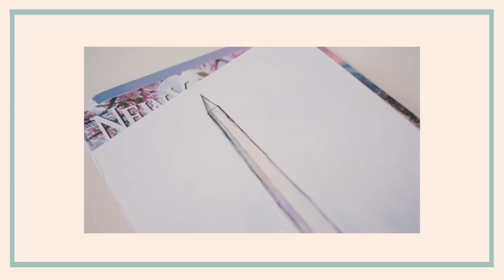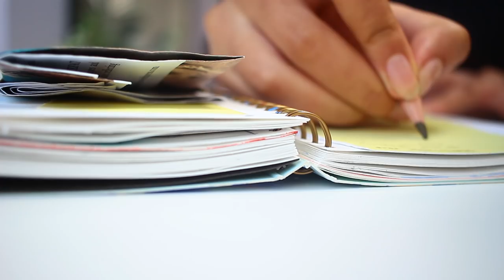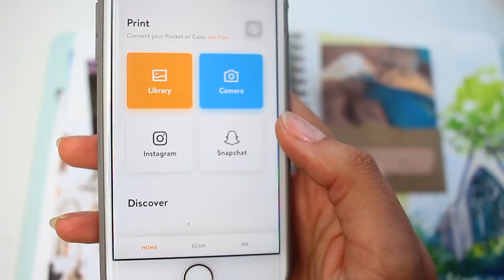Art Journal Every Day 2018 · 5 Sketchbook Journalling Tips · Document Your Year with Art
I’m hoping to capture all the best memories of 2018 in an art journal. It’s a great way to push yourself creatively, be consistent with your art and have something wonderful to look back on.

· Stuff Mentioned ·

- And Autumn's beautiful handmade sketchbooks;

Check out original paintings for sale in my shop;

+ WH Smiths Watercolour Set
+ Pitt Artist Pens 8 Assorted (UK) (US)

·Music·
+ Thoughtful And Dry Piano 3 - Jonatan Järpehag

Minnie Small
Studio 10138, Courier Point
13 Freeland Park
Wareham Road
Poole, Dorset
BH16 6FH